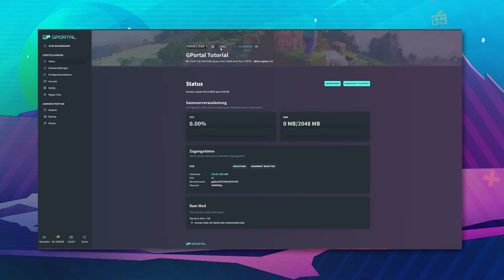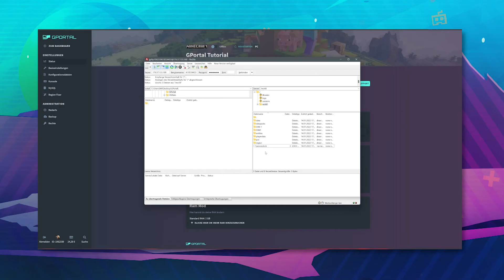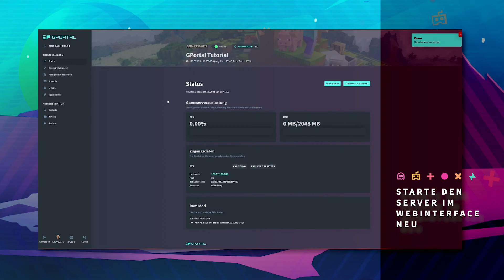GPORTAL Minecraft Server - Was tun wenn Nether- und Enderportale nicht funktionieren?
In diesem Video erklären wir Dir, was Du tun kannst wenn Nether- und Enderportale auf deinem GPORTAL Minecraft Server nicht funktionieren.

Manchmal kann es vorkommen, vor allem bei Modpacks, dass du weder durch das Nether-Portal, noch durch das Enderportal gehen kannst. Hierbei handelt es sich um einen Bug. Diesen kannst du ganz leicht beheben:

1. Stoppe deinen Server und erstelle als Erstes ein Backup über unser Webinterface.
2. Ist dieses erstellt worden, verbinde dich mit einem FTP Programm auf deinen Server.
3. Gehe dort nun in deinem World Ordner (dieser heißt genauso wie dein Weltname). Dort findest du nun zwei Dateien: level.dat und level.dat_old
4. Entferne diese beiden Dateien und starte deinen Server.

Keine Sorge, diese beiden Dateien werden von dem Spiel passend zu deiner Welt neu angelegt. Du solltest nun durch das Nether- oder Enderportal durchgehen können.